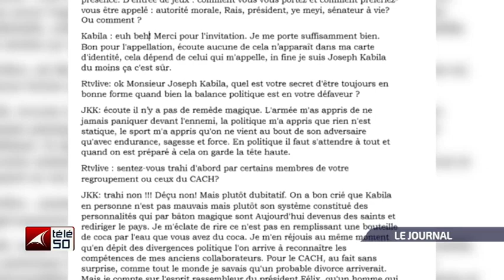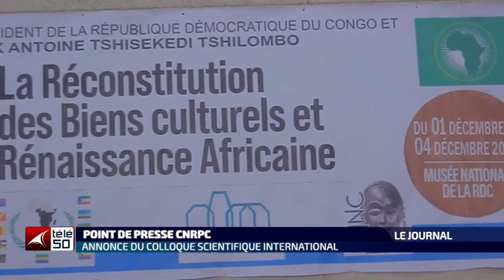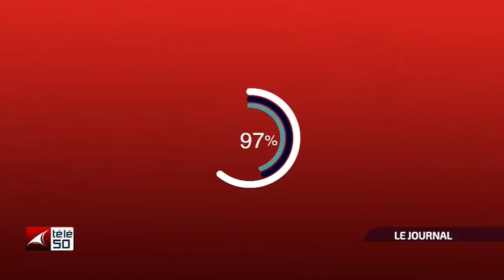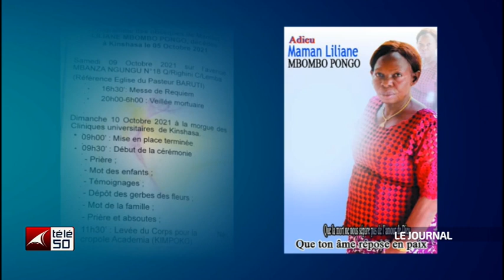JOURNAL TELEVISE DE 19H DU SAMEDI 09 OCTOBRE 2021